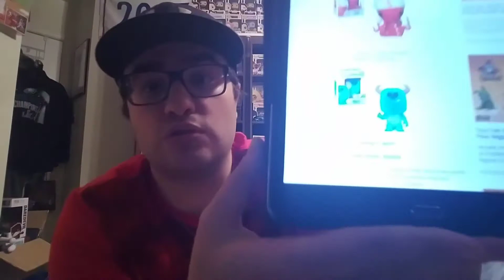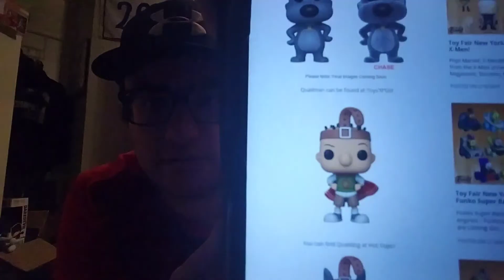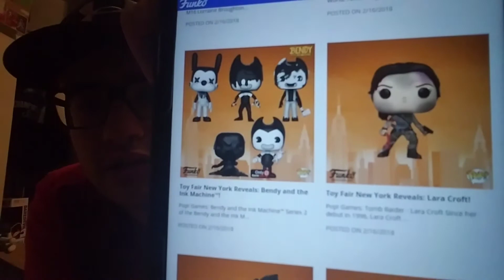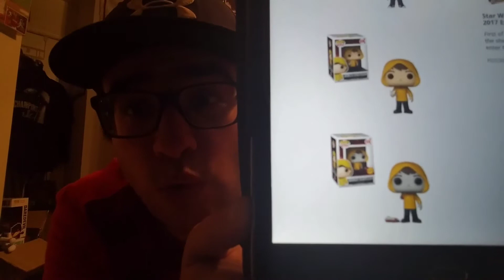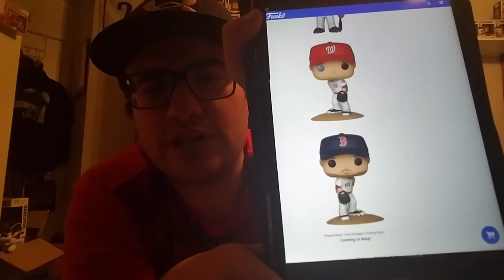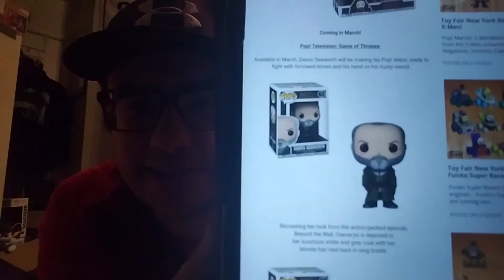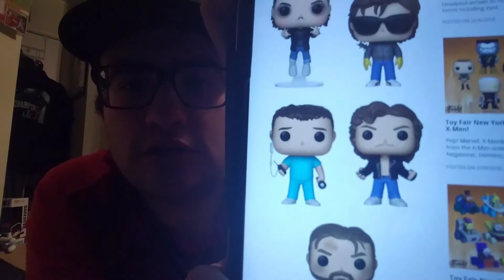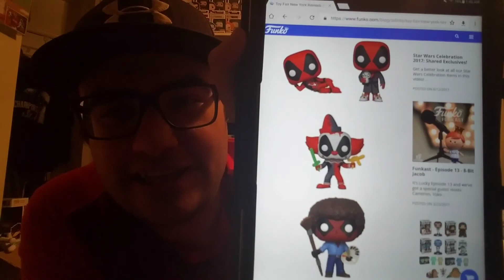2018 Funko New York Toy Fair Reveals!!!